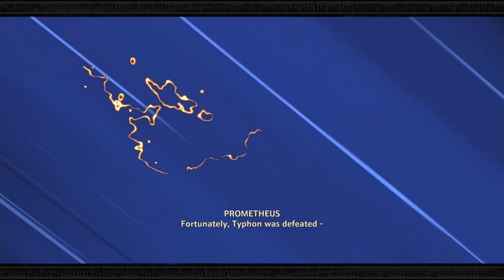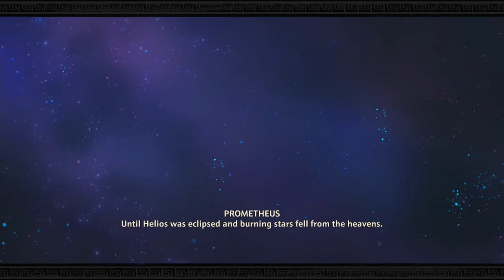IMMORTALS FENYX RISING Walkthrough - PART 4 - GODS AND MONSTERS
Immortals Fenyx Rising Gameplay Walkthrough Part 4 includes the mission...

From Pain Comes Beauty

This walkthrough for Immortals Fenyx Rising available on the PC, PlayStation 4, Xbox One, PlayStation 5, Xbox Series X|S & Nintendo Switch will include the Full Game, Main Campaign, Story Missions, Side Missions, Collectibles, Cutscenes, Gameplay and Ending.

Immortals Fenyx Rising (originally known as Gods and Monsters) is an action-adventure video game developed by Ubisoft Quebec and published by Ubisoft. The game was released for Amazon Luna, Windows, Nintendo Switch, PlayStation 4, PlayStation 5, Stadia, Xbox One, and Xbox Series X and S on December 3, 2020 to favorable reviews.

The game tells the story, as narrated by Prometheus to Zeus, of Fenyx, a mortal who in order to rescue Fenyx's brother must stop the evil Typhon after his escape from the underworld.

Immortals is an action-adventure video game played from a third-person perspective. At the beginning of the game, players can customize the gender, voice, and the appearance of Fenyx using Aphrodite’s Beauty Chair. At any point in the game, they can return there to make further changes. The game is set in a large open world consisting of seven distinct regions inspired by the Greek gods. The player character is accompanied by a companion bird named Phosphor, which can identify locations of interest on the map. Fenyx can traverse the world quickly through climbing cliffs, riding on a mount, and flying using the wings of Daedalus. The full open world will be accessible from the start of the game. As players explore the world, they would encounter rifts which would teleport them to the Vaults of Tartaros, which are a series of platforming challenges that require players to utilize both Fenyx's combat and traversal abilities. Players can also complete various side-objectives and optional puzzles.

The world of the Golden Isle is occupied with various enemies inspired by Greek mythology, including minotaurs to cyclopes. There are two modes of melee attack: light attacks with a sword are fast but weak, and heavy attacks with an axe are slow but strong. Fenyx can also use bows and arrows to defeat enemies. Players need to manage Fenyx's stamina during combat as they will become exhausted after repeated attacks. As players progress in the game, they can unlock powerful godlike abilities. For instance, Fenyx can unlock Ares' Wrath, a group of spears that thrust enemies into the air. Armor and weapons can also be upgraded by collecting sufficient crafting resources.